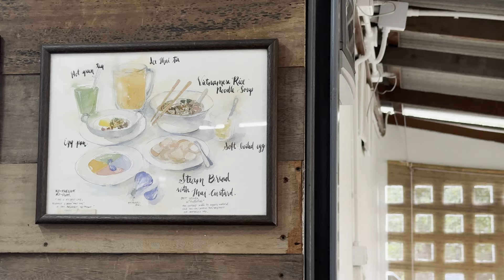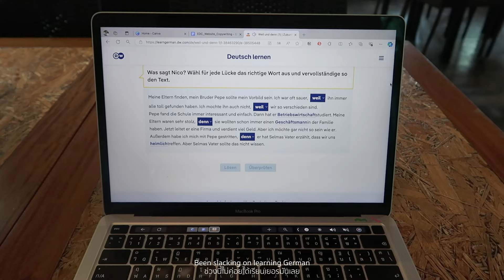reset with me | ปล่อยเวลาไปช้าๆ, make up routine, podcast ที่ชอบฟัง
สวัสดีค่ะ ยินดีต้อนรับกลับสู่ vlog ของลิซ่าน้าา ใน vlog นี้เรามาชวนเพื่อนๆทำอะไรให้ช้าลงกัน เพื่อที่จะมีความสุขกับสิ่งเล็กๆ น้อยๆ รอบตัวมากขึ้น จะได้พักผ่อนเต็มที่และพร้อมลุยงานต่อค่ะ

• ชั้นวางหนังสือสไตล์ Pinterest

🩷 Credits 🩷
- warmth by massobeats
- Affogato/ Tower/ Butter by Lukrembo
- Neon Sunset by Chill Pulse